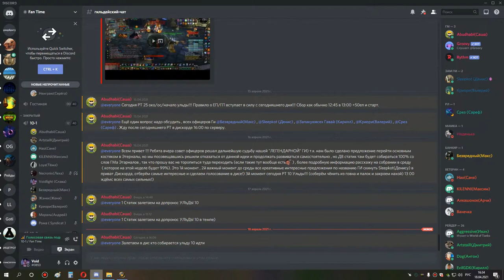1я часть ульда 10 ппал 18 04 21